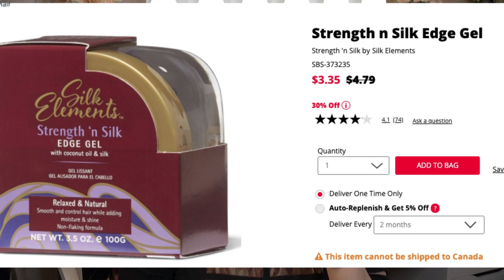INH Hair Ponytails! (Short hair hacks!) Insert Name Here Hair Extensions Review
This Video Description: I love INH Insert Name Here, it is a hair extension company. They have ponytails, extensions and everything else inbetween!

Free Stocks!

Join Robinhood with my link and we'll both get a free stock 🤝